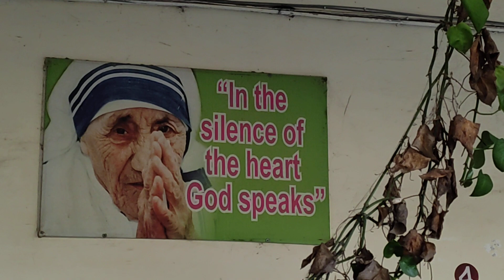6 February 2022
हार्टमन इण्टर कालेज की छटा